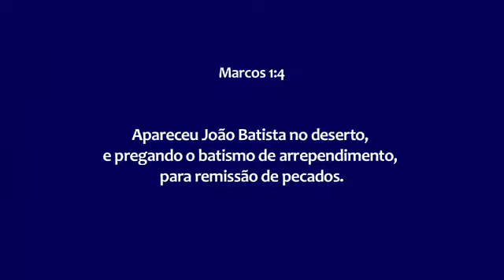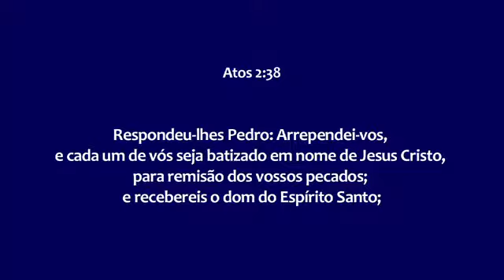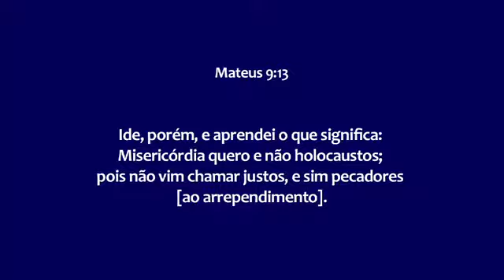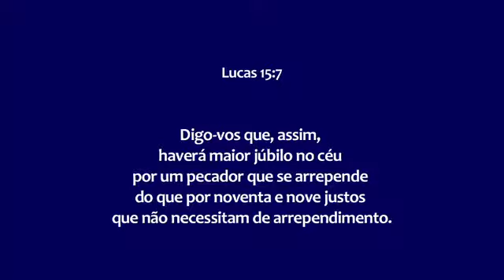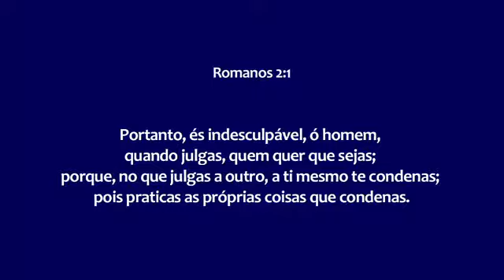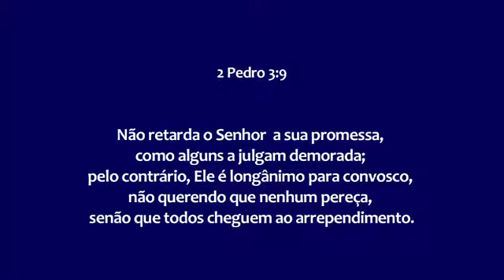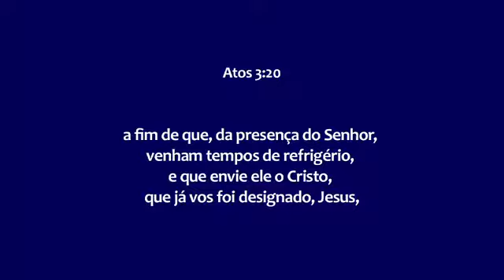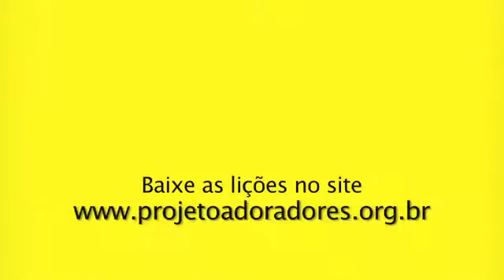11ª parte - Sóstenes Mendes - Discipulado